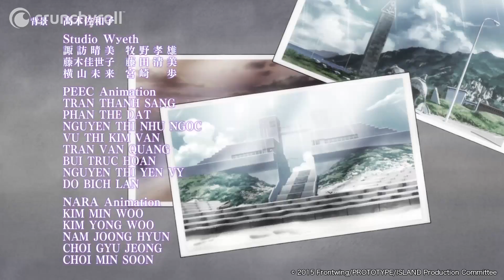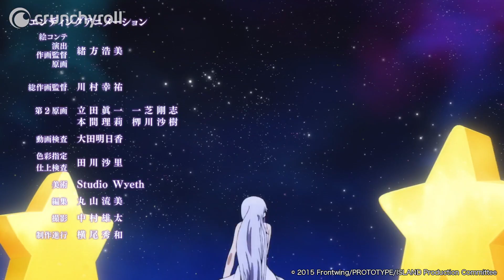ISLAND - Ending (HD)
ISLAND Ending : Eternal Star par Yui Asaka

ISLAND - Synopsis :

L'île d'Urashima est un petit coin de paradis situé très loin de la côte. Mais cet endroit de rêve renferme aussi des secrets. Habité depuis plusieurs générations par trois familles, le lieu est prisonnier d'un passé sombre et de traditions qui menacent aujourd'hui son existence. Un jour débarque Setsuna. Ce jeune homme dit être un voyageur du temps et vient pour changer les choses sur l'île. Il fait la connaissance de trois filles : Rinne, Karen et Sara…

Retrouvez sur 🌟 les derniers animés légalement en HD sur votre TV, PC ou console juste après la diffusion japonaise !